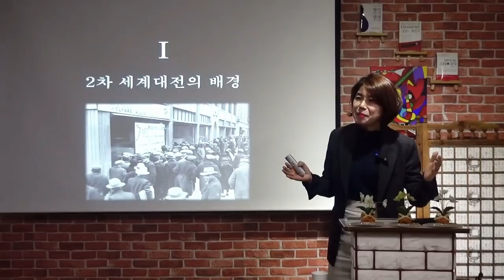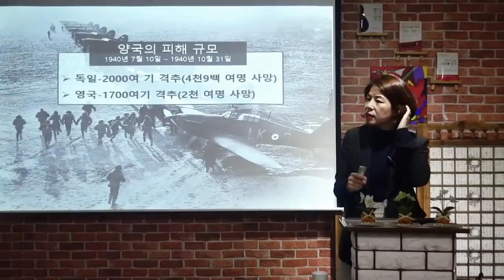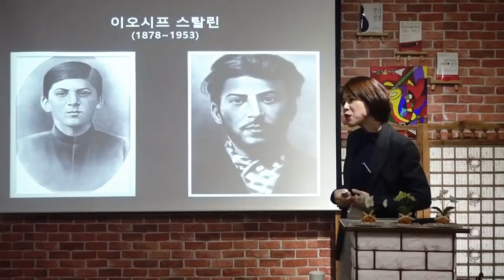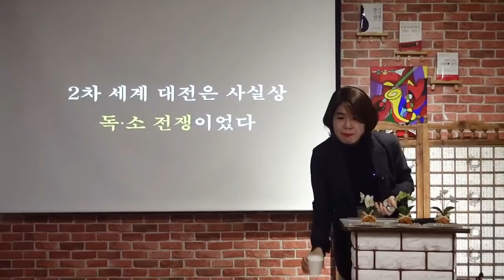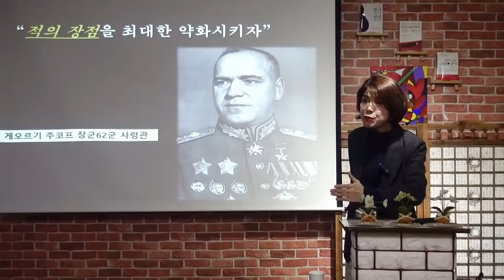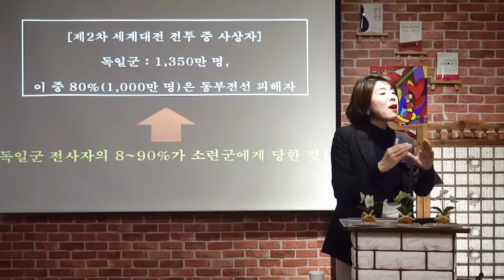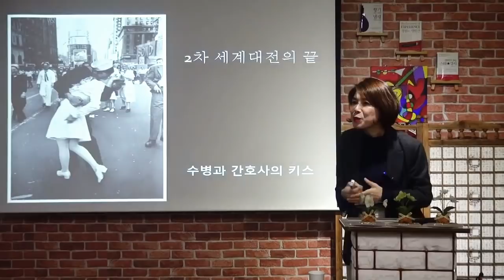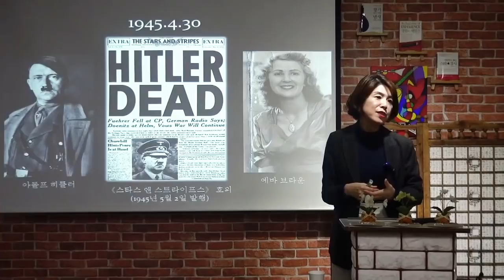제2차 세계대전의 시작과 끝 2부, 히틀러와 독일의 몰락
많이 기다리셨지요? 제2차 세계대전의 시작과 끝 2부, 히틀러와 독일의 몰락입니다. 2부에서는 히틀러와 독일이 어떻게 몰락했는지, 그리고 그 역사가 우리에게 주는 교훈은 무엇인지 살펴보겠습니다.

배은숙의 호락호락(好樂好樂)한 세계사 제16편 제2차 세계대전의 시작과 끝, 히틀러와 독일의 몰락을 경청해 보시고, 제2차 세계대전에 대한 풍부한 상식 쌓아 나가시기 바랍니다.